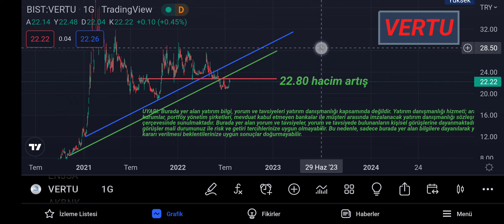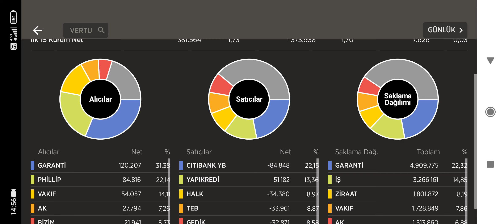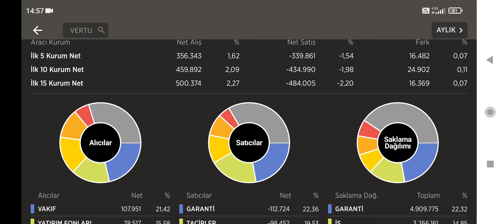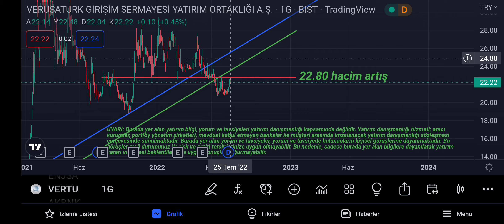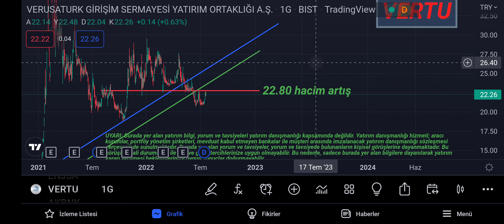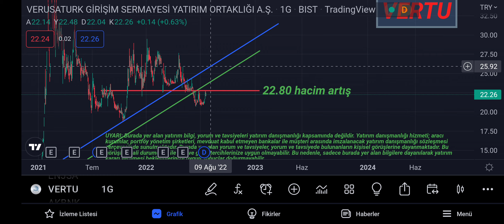VERTU TEKNİK VE TAKAS ANALİZİ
vertu teknik analizi
vertu hisse yorumu
vertu neden yükseliyor
vertu halka arz
pamukova halka arzı
pamukova hisse fiyatı

VERTU  TEKNİK-TAKAS ANALİZİ VE ÖNEMLİ DESTEK VE DİRENÇLERİ, FORMASYON HEDEFİ
Ayrıcalıklardan yararlanmak için bu kanala katılın:

text metin :  100.000TL Sanal Para ile Borsayı Deneyin, Risk Almadan Deneme Hesabı ile Borsa İşlemlerini Keşfedin!